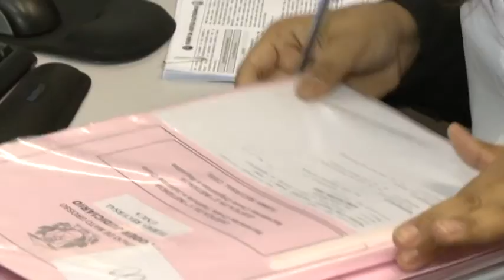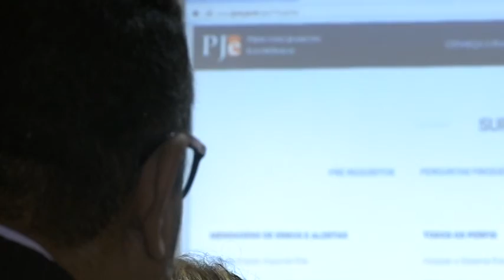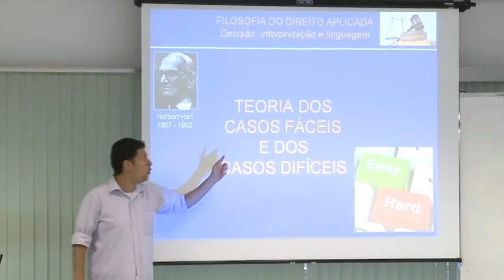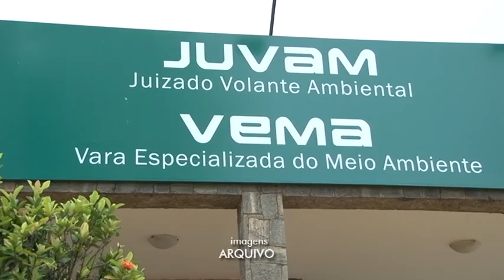JORNAL TV.JUS - EDIÇÃO 1266 28/06/2016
PJE é instalado em Câmaras de Direito Privado do Tribunal de Justiça
Projeto de reciclagem garante coleta seletiva do lixo no Bosque da Saúde
Criatividade é tema abordado em Oficina de Gestão para magistrados